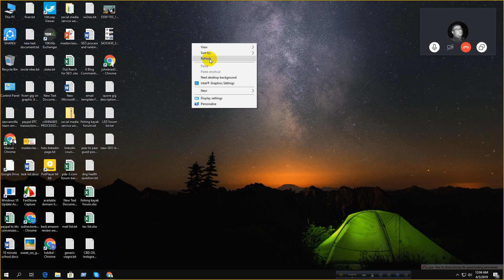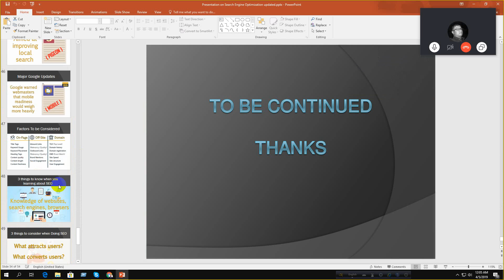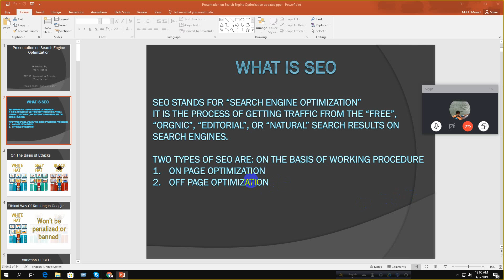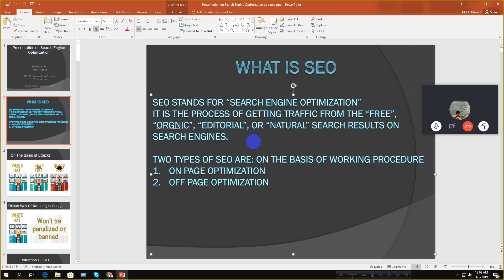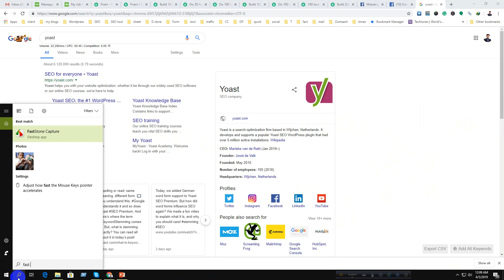SEO Introduction Class Online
Search Engine Optimization (SEO) involves enhancing your website to boost its visibility on popular search engines like Google and Bing. This certification course covers a comprehensive range of SEO topics, including website optimization, link building, keyword research, and various other essential techniques to improve your online presence.